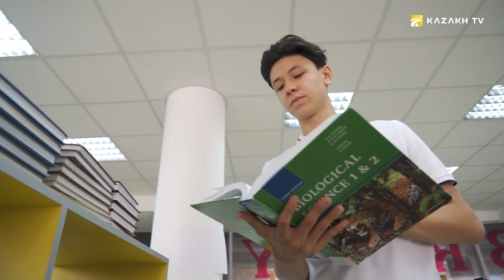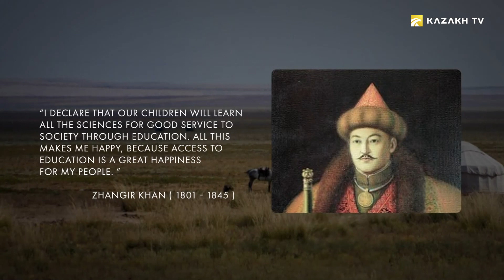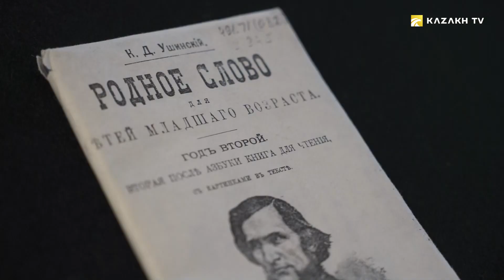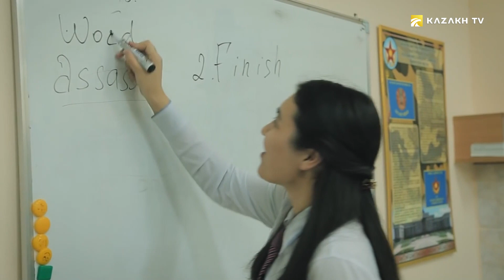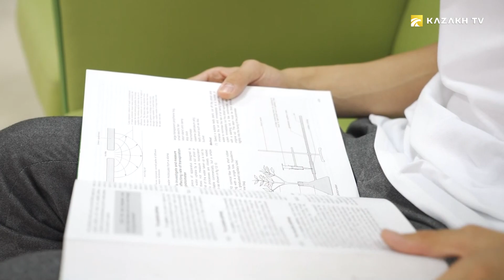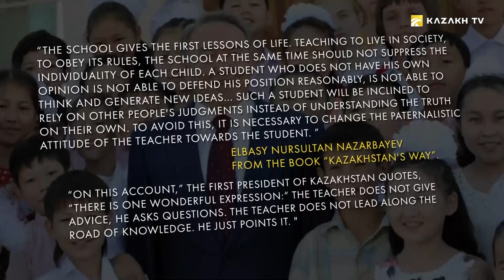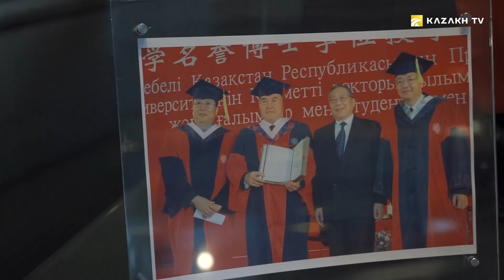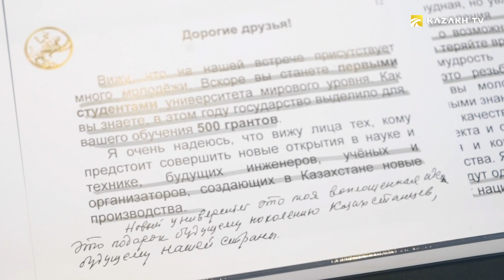1 сентябрь – Билимлар куни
Important dates in Kazakhstan №5